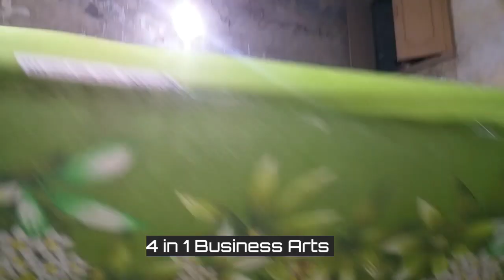How to thin Fiberglass resin / Resin ko patla kesay karain ?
Resin / How to thin Fiberglass resin / Resin ko patla kesay karain ?

Fiberglass sheet making steps by step/ Fiberglass sheet making in Hindi and Urdu.

 Q 1. How are fiberglass sheets made?
ANS. Production. The process of manufacturing fiberglass is called pultrusion. The manufacturing process for glass fibers suitable for reinforcement uses large furnaces to gradually melt the silica sand, limestone, kaolin clay, fluorspar, colemanite, dolomite and other minerals until a liquid forms.

Q 2. How do you make fiberglass?

Ans .Use a dabbing motion with a brush to
 saturate the mat. When. It is saturated. It will easily conform to curves cutting the mat into small pieces makes it easier to apply be careful to overlap them.

Q 3. What materials are used to make fiberglass?
Ans. The major ingredients are silica sand, limestone, and soda ash. Other ingredients may include calcined alumina, borax, feldspar, nepheline syenite, magnesite, and kaolin clay, among others. Silica sand is used as the glass former, and soda ash and limestone help primarily to lower the melting temperature

Q 4. How do you make fiberglass?
Ans. Use a dabbing motion with a brush to saturate the mat. When. It is saturated. It will easily conform to curves cutting the mat into small pieces makes it easier to apply be careful to overlap them

How to make Fiberglass sheet

RESIN / fiberglass chemical products/ what Chemical Can fiberglass Save?
Resin / Fiberglass Chemical  Quality and Code?/Epoxy resin/ how to buying Resin
Epoxy resin/4 IN 1 Business Arts
fiberglass sheet making steps by steps
fibeeglass  chemical name
fibeeglass sheet bannay ka tareka
Q 1. What is the best resin for fiberglass?
epoxy resin
That makes epoxy resin usually the best choice for fiberglass repair work. There are a couple of exceptions. When the repair will be finished with gelcoat, the laminating or filling needs to be done with polyester
Q 2.What type of resin is used for fiberglass? polyester resins
The majority of all fiberglass parts are constructed using polyester resins, it's the most widely used type of resin in the composites industry. Polyester resins require a catalyst to cure or harden, typically methyl ethyl ketone peroxide (MEKP)
Q 3. What is the difference between ISO and Ortho resin?
Orthophthalic (Ortho) resins are based upon orthophthalic acid and are a good basic, general- purpose,
inexpensive resin. ... Iso resins have between 42% and 50% styrene because the higher molecular weight more solvent is required to create a workable viscosity. Iso Resins typically cost more than Ortho resins
Q 4. Is Fibreglass resin the same as epoxy resin?
Epoxy is a type of two-part plastic resin. Fibreglass is glass fibres arranged in a mat, or woven into cloth. ... The two most common resins used to make GRP are polyester andepoxy. Epoxy is more expensive, but is stronger and more resistant to chemicals
Q 5.How many layers of Fibreglass should I use?
Two layers.Two layers is the absolute minimum, three is better... The more prep time between thelayers the stronger the finished product will be
What are examples of business skills?
Specific examples of business skills include:
Time management skills.
Team-building skills.Analytical skills.
Negotiation skills.Problem-solving skills.
Sales and marketing skills.Financial management skillsWhat are skills in business?
So What Are Business Skills? Well, they include communication, influencing, negotiation and line management. They are also likely to include advanced skills such as leadership, presentation, strategic thinking and project management.
What is a fiberglass technician?
As a fiberglass technician, your job is to help laminate mold surfaces and assemble the parts for fiberglass products. This frequently includes helping create and repair boats, but aquatic vessels are not the only products that use fiberglass.
What do fiberglass fabricators do?
Job Description
Fiberglass Laminators and Fabricators laminate layers of fiberglass on molds to form boat decks and hulls, bodies for golf carts, automobiles, or other products. They also release air bubbles and smooth seams, using rollers

Fiberglass Laminators and Fabricators laminate layers of fiberglass on molds to form boat decks and hulls, bodies for golf carts, automobiles, or other products. They also release air bubbles and smooth seams,